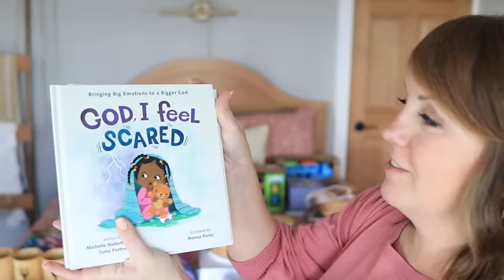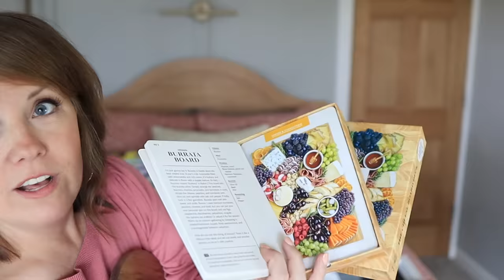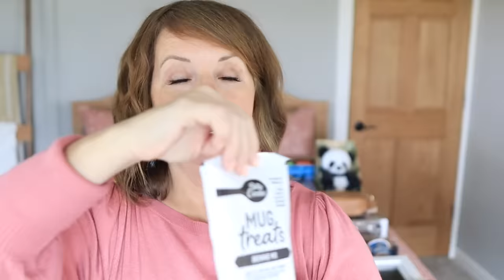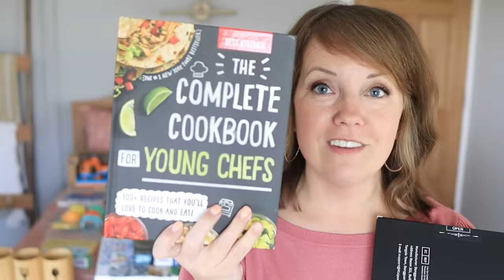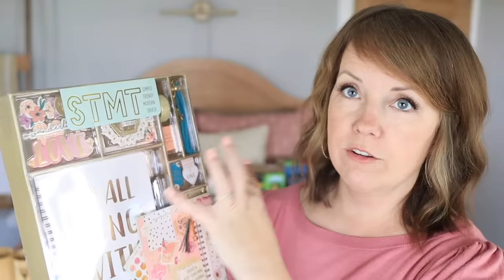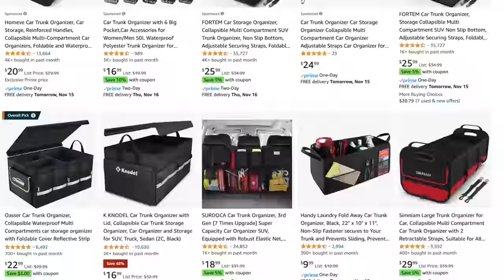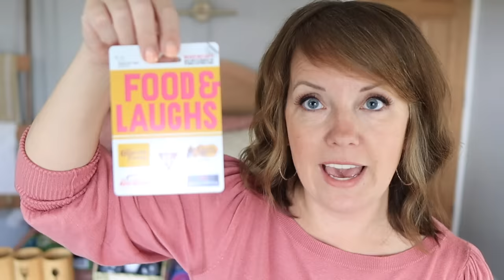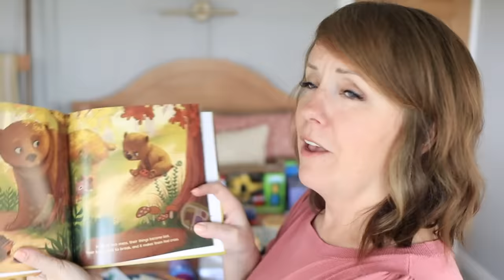2023 Christmas Gift Guide (Practical & Useful Gift Ideas!)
Full Gift Guide
Full List of Gifts Under $10

Drawstring Gift Bags
Sticker Gift Tags

WOMEN

Cheese Board Deck (50 Cards)
Cheese Board
Vintage Glass Mugs with Lid & Spoon
Eyeshadow Palette
Ziplock Bag Holder
Trunk Organizer
Crossbody Purse
Butter Dish
Pull Out Cutting Board & Baking Sheet Drawer
Pull Out cabinet Drawer
Heated Blanket
Overnight Bag
Shower Steamers
Utensil Caddy
Matte Gold Silverware
Owala Water Bottle
Bamboo Sheets
Walking Boots
Dansko House Shoes
Waterpik Electric Toothbrush
Dyson Vacuum (check Dyson website for better deals!)

KIDS

Melissa & Doug Memory Game
Melissa & Doug Doctor Set
America’s Test Kitchen Cook Book
America’s Test Kitchen Baking Book
Green Toys Sea Copter
Green Toys Ferry Boat
Green Toys Car Hauler
Sequence for Kids Game
Melissa & Doug Cupcake Sand Set
Guess in 10 Game
LED Lights
Artwork Frames
Kids Camera Instant Print
Warm Pals Stuffed Animal with Lavender
God, I Feel Sad Book
God, I Feel Scared Book
I'm Glad for What I Have Book

GIRLS

Klutz Mini Bake Shop
Klutz Mini Pets
Klutz Clay Charms
Klutz Sew Mini Treats Karaoke Machine with 2 Wireless Microphones

BOYS

Klutz Lego Gear Botz
Klutz Gadgets
Kinetic Sand Construction Set
Magic Tracks

TWEENS & TEENS

LED Lights
DIY Journal Kit
Exit Games
Makeup Bag
Hey Dudes
Glow in the Dark Basketball
Bluetooth Speaker
Photo Vlip String Lights

MEN

Carhartt Sweatshirt Men's Dri-tech Moisture Control Socks
Meater Wireless Digital Thermometer
100 Drives 5,000 Ideas Book
Milwaukee Spin Trim
Milwaukee Hedge Trimmer
Milwaukee Leaf Blower
Milwaukee Air Compressor
Milwaukee Heated Jacket
Nail Clipper Set
Wrap It Cord Storage
Hey Dudes

FAITH BASED GIFTS

My Utmost for His Highest Devotional
One Minute Pause Journal
Bible Highlighers
Explorer Bible for Kids
Adventure Bible for Early Readers
Kids Visual Study Bible